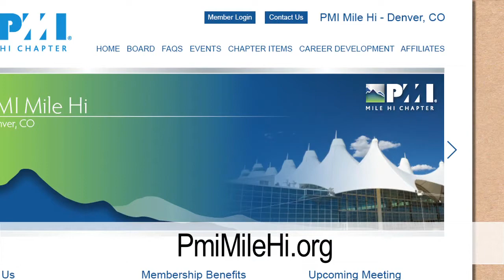Movie Producer vs Project Manager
Manage and produce exciting, cutting edge ideas and innovations in a career as a Project Manager. It's never boring and never the same day twice! Every industry and project provides unique opportunities to grow, explore and launch your creative skills.